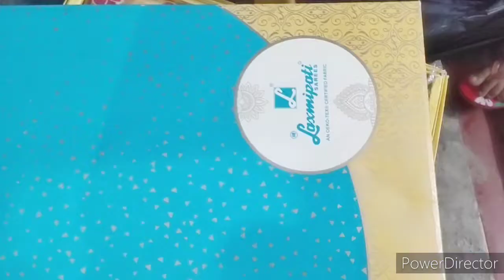ननद के लिए Saree शॉपिंग🛍️पापा ने दिए हम बहनो को शॉपिंग करने के लिए सारा पैसा🥰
Instagram I'd - ravina0123